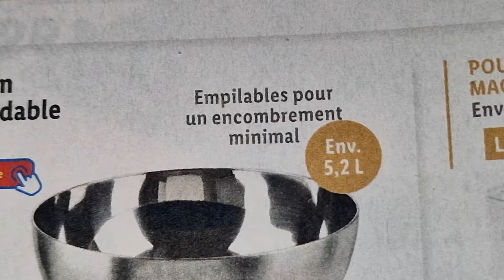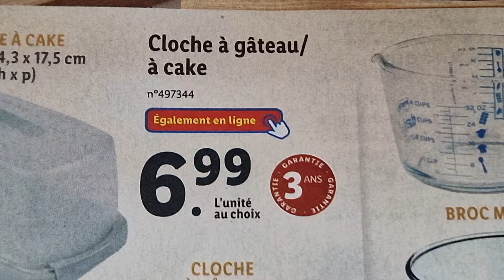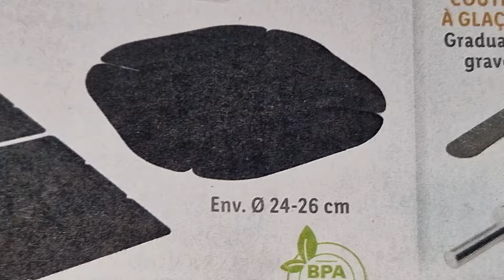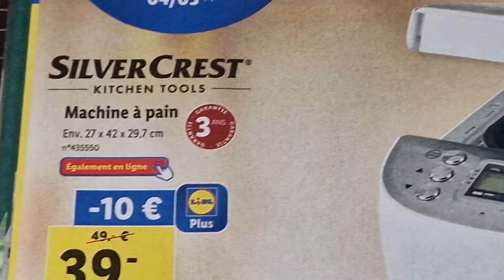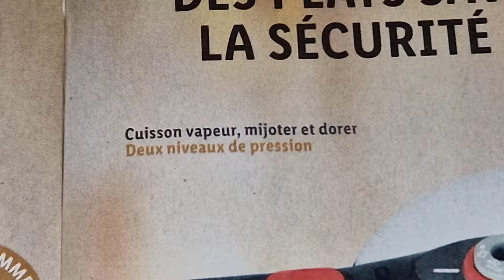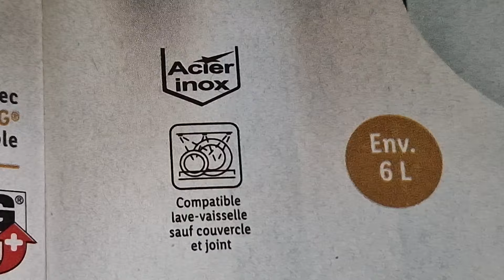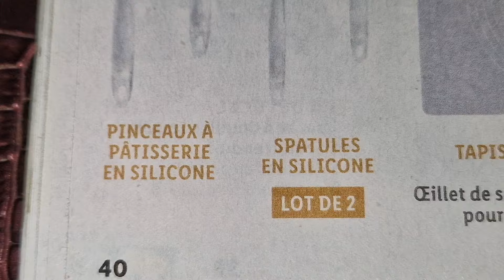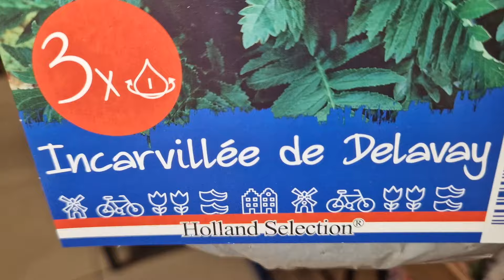ARRIVAGE LIDL 4 MARS 2024